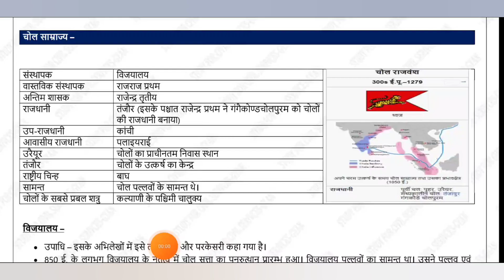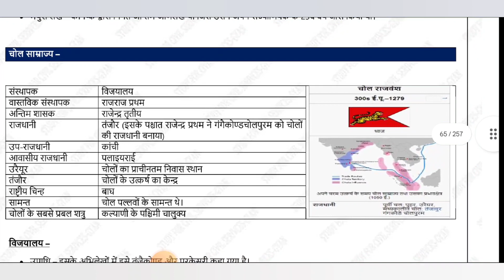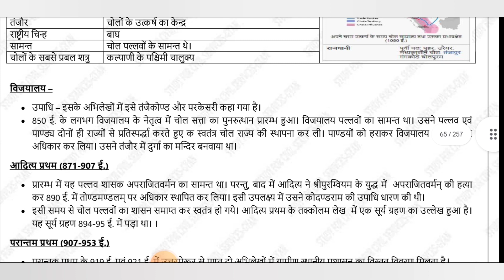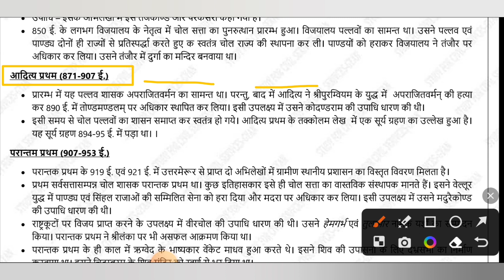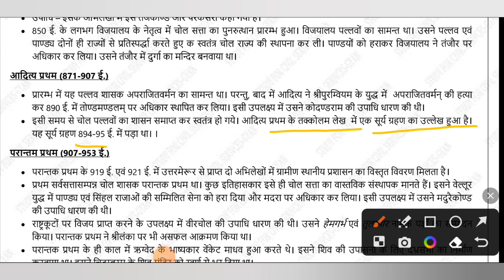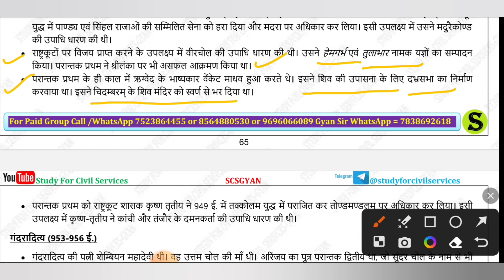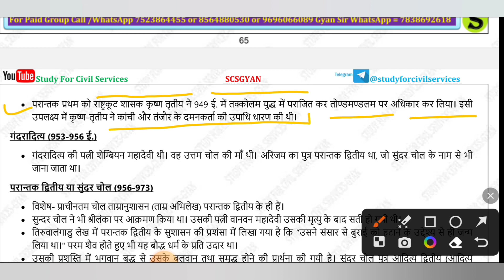Indian History Full Course Class -81 For PCS RO/ARO & BEO BY Nisheeth M. sir